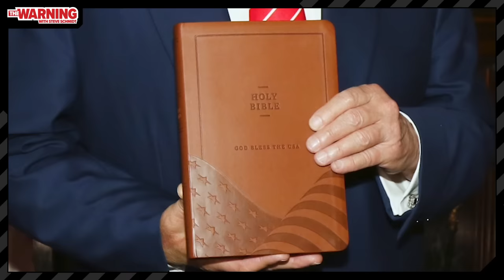“Blasphemous” Trump Is Peddling a $60 Bible. Here Are Other Times He’s Held a Bible | The Warning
Donald Trump, the same President who used tear gas to clear a square so he could pose for a picture in front of a church and hold up a bible, is now dabbling back in religion. This holy week, he's pushing a $60 bible that you can buy for yourself. Steve Schmidt says he didn't think Trump could "ever go lower when it came to the desecration of Christianity." But now, "when it came to full on frontal blasphemy, he went lower. It's a miracle if you think about it." This is The Warning.